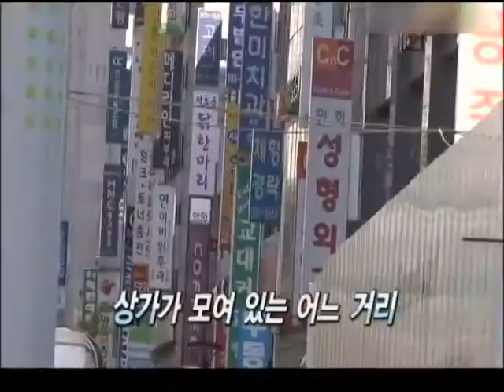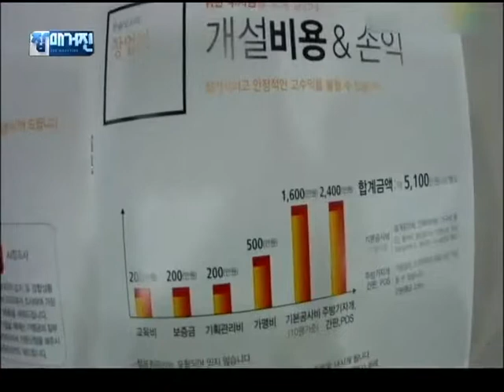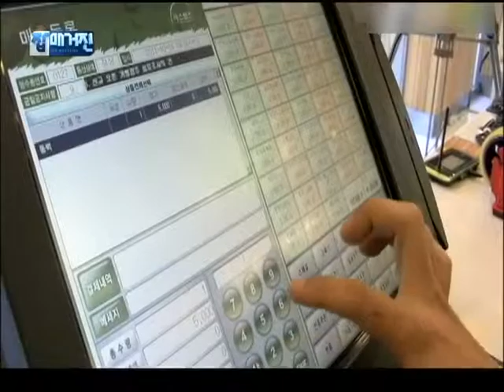잡매거진 - 내일을 잡아라(체인점모집 및 관리영업원)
*[내일을 잡아라] - 체인점모집 및 관리영업원